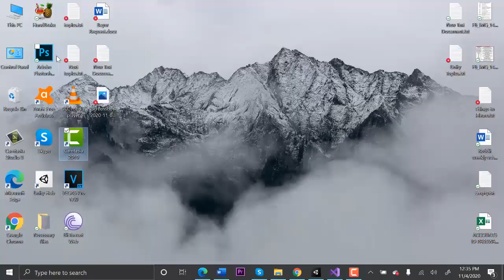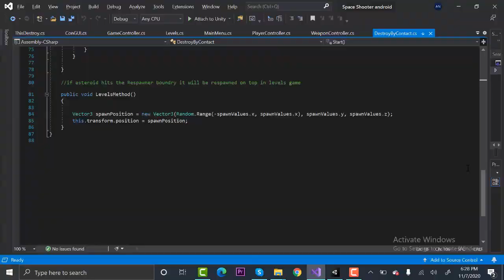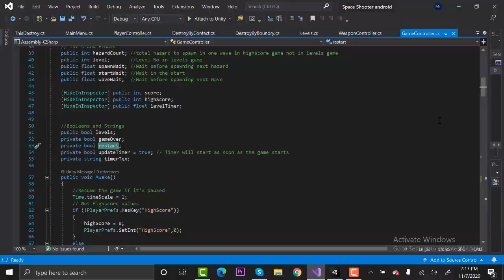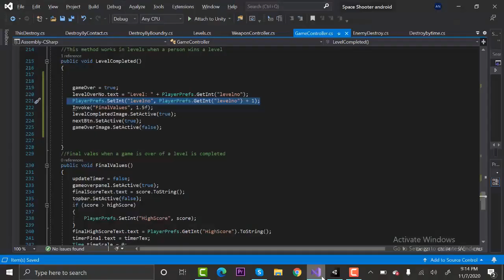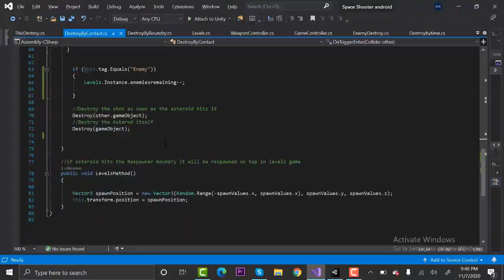UNITY Space shooter Time-lapse Finishing project || Making a space shooter game in Unity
This is a time-lapse video of my Space shooter game project. Complete tutorial of this Space shooter project is available on Udemy. Enjoy!